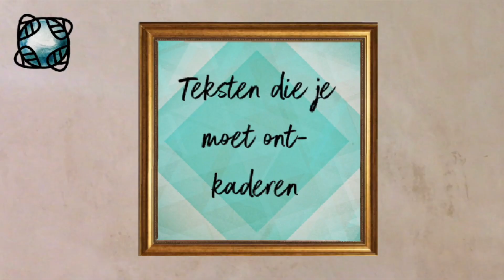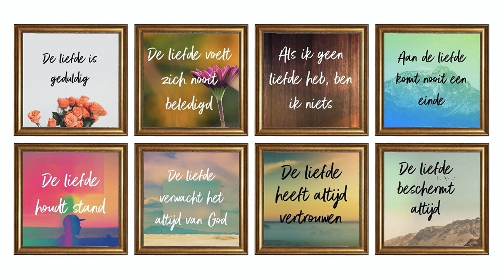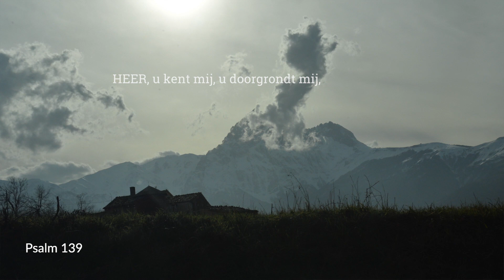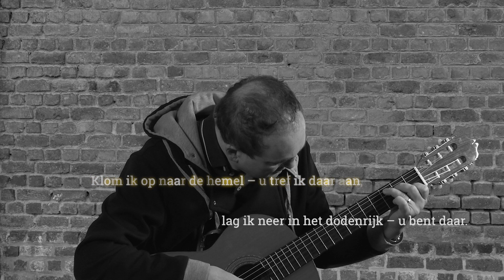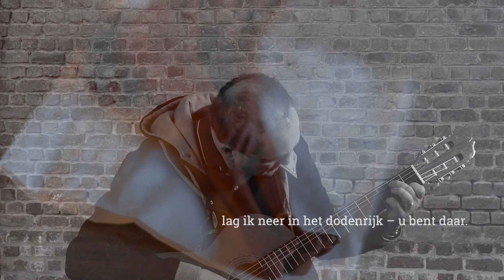In het Echt - zondagse uitzending van 22 november 2020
Zondagse uitzending met overdenking over liefde, een gebed voor Erps-Kwerps, en een muzikale meditatie door Martin. Chris spreekt over 'Teksten die je moet ont-kaderen'